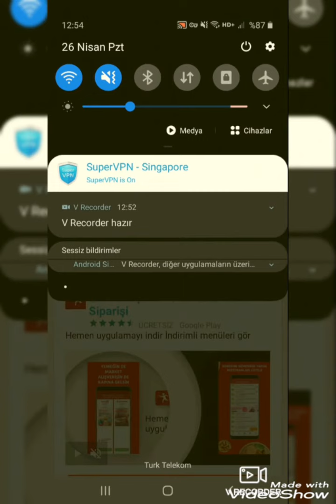Pubg mobile gümüş parçacık ile set silah deseni ve tac alma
beğenmeyi unutmayın